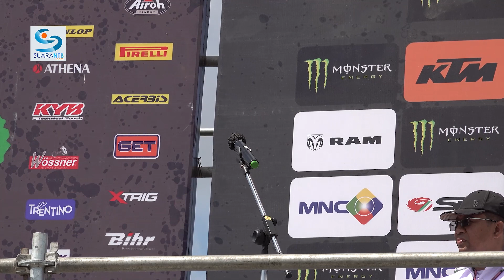Tarian Kolosal dan Gendang Beleq pada Opening Ceremony MXGP Lombok 2023